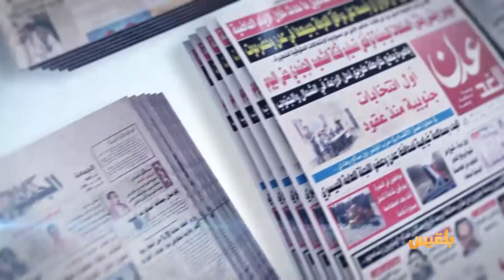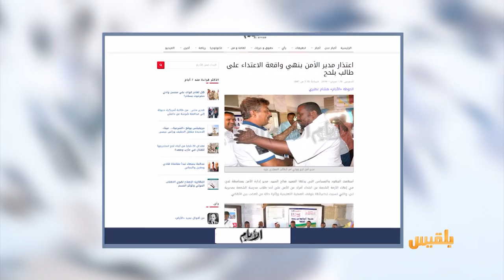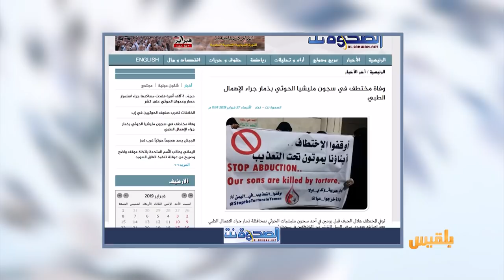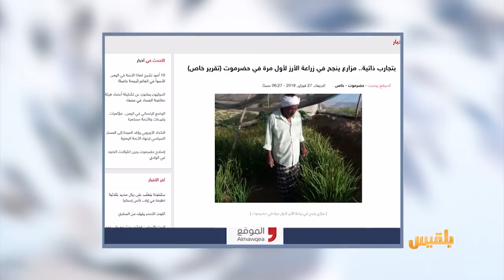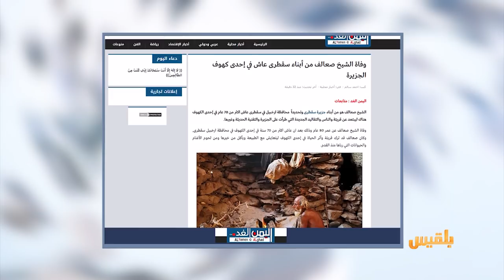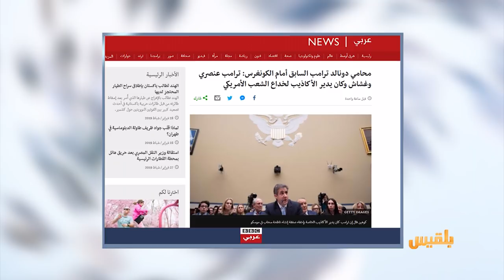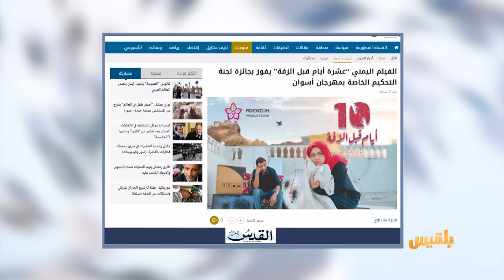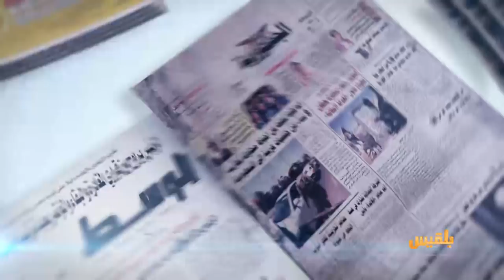كشك الصحافة | 28 - 2 - 2019 | تقديم: آسيا ثابت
ألايام
مدير أمن لحج يقدم اعتذاره لطالب تعرض للاعتداء على أيدي مسلحين
يمن الغد
وفاة رجل في سقطرى عاش في كهف لمدة سبعين عاما
القدس
ومن اخبارنا الفنية
فيلم يمني يفوز بجائزة في مهرجان أسوان في مصر..